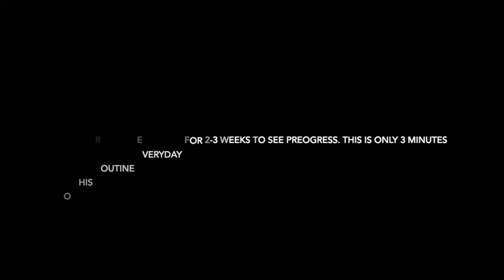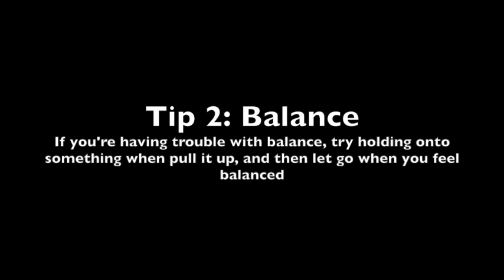How to do a NEEDLE! A 3 minute routine/tutorial.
Hey guys! Today's video is how to do a needle. This is a 3 minute tutorial, and how fast you get it is depending on your own pace, so don't rush and be persistent. It could take you anywhere from a few weeks to a year to get your needle, but always keep trying. Hope this helps you! HUGE thank you to my friend for helping design our profile picture, channel art, intro, and outros. Her instagram is @g_101166_dancer. Make sure you go follow her!